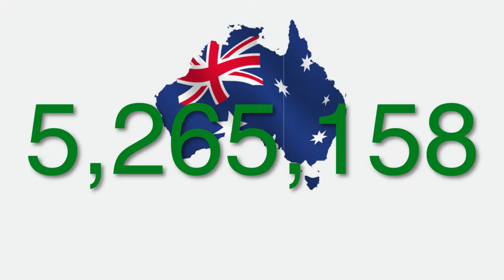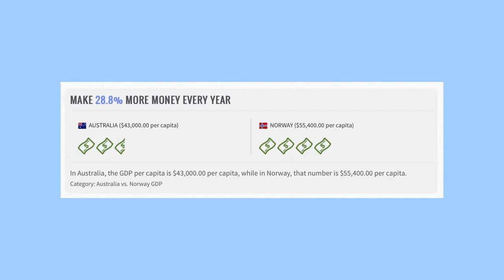Zachary Mystery Country Project